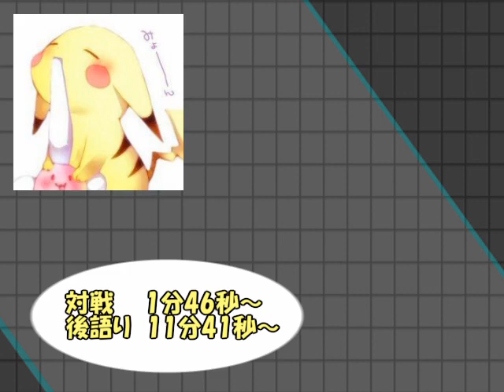【ポケモンSM】第1回フレ戦企画シングルバトル【女性実況】VSはくろー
今回の対戦相手ははくろーさん。